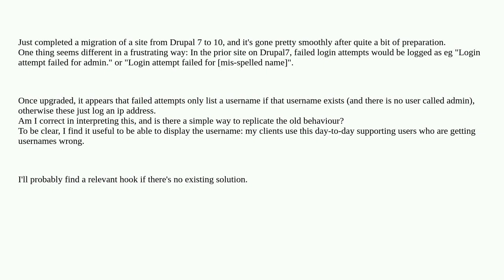Drupal: The username used for a failed login attempt is not reported anymore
The username used for a failed login attempt is not reported anymore

A special thanks goes out to the awesome community

  10 authentication-authorization log-messages